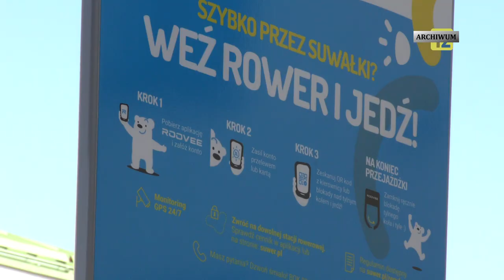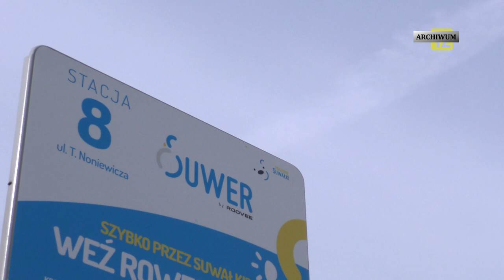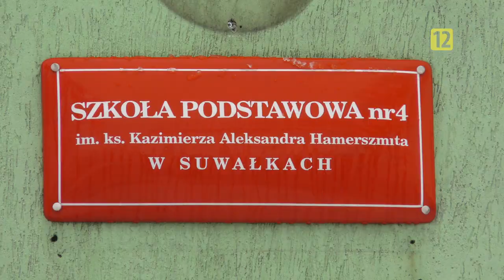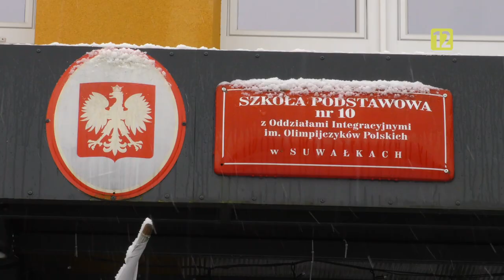Z Ratusza |TV SUWAŁKI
Dzisiaj w programie:

-Duża inwestycja w suwalskim PEC 🤩
-SUWER zostaje z nami na dłużej 😃
-Postępują prace budowlane w szkołach 🤗